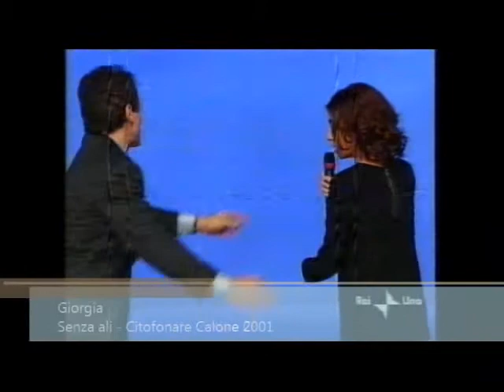Giorgia canta "Senza ali" - Citofonare Calone 2001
Ospite della trasmissione Tv "Citofonare Calone" ideata e condotta da Massimo Ranieri, Giorgia oltre a duettare con il il grande artista partenopeo in una delle tantissime perle del repertorio classico della canzone napoletana "Fenesta vascia", canto' anche la sua "Senza ali".